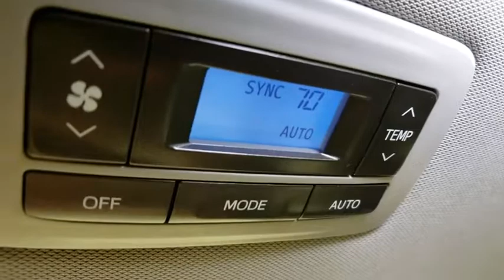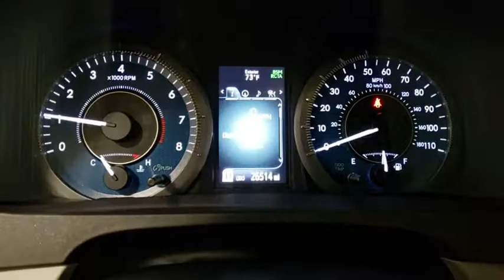2018 Toyota Sienna Prescott, Prescott Valley, Sedona, Cottonwood, Camp Verde, AZ S43804A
Predawn Gray Mica Used 2018 Toyota Sienna available in Prescott, Arizona at Findlay Subaru of Prescott. Servicing the Prescott Valley, Sedona, Cottonwood, Camp Verde, AZ area.